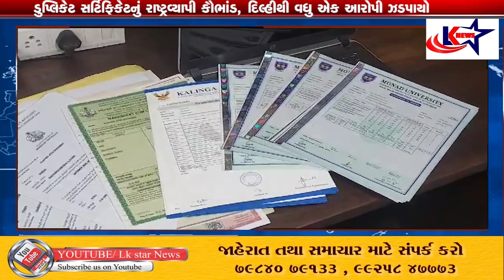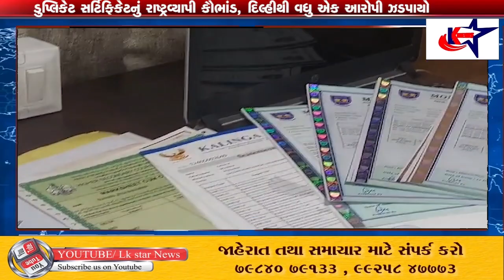Surat : ડુપ્લિકેટ સર્ટિફિકેટનું રાષ્ટ્રવ્યાપી કૌભાંડ, દિલ્હીથી વધુ એક આરોપી ઝડપાયો